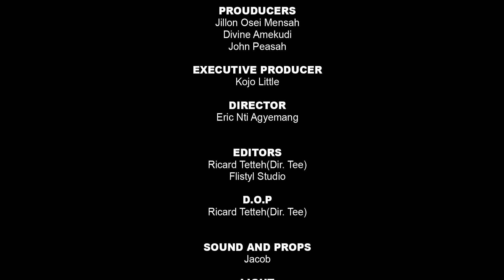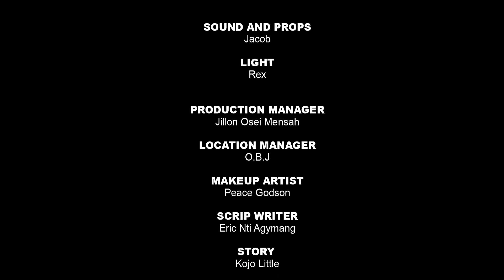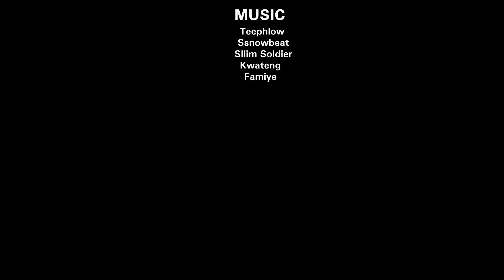Consternation || Episode 5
This is the fifth episode of Consternation. A captivative serial that features Kojo Little (Sharp Shooter), John Peasah (Drogba), Martha Daniels , Patra Bright and alot more.